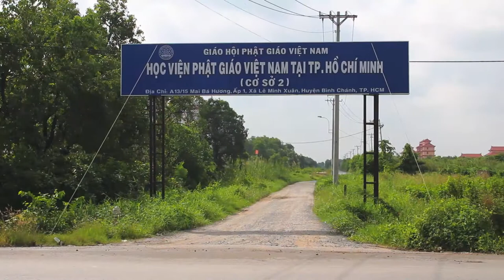Đoàn Đài Loan viếng Học Viện PGVN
Chỉ đạo thực hiện: Thích Quán Như
Biên tập/MC: Lâm Ánh Ngọc
Quay phim : Trường An
Đọc lời bình: Lâm Ánh Ngọc - Đào Ngọc Sang
Thực hiện : LANS